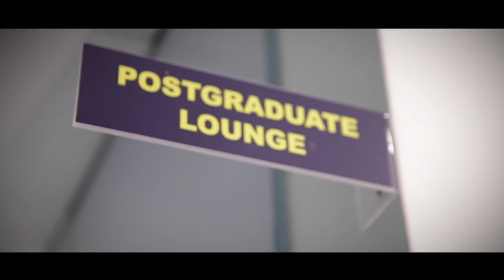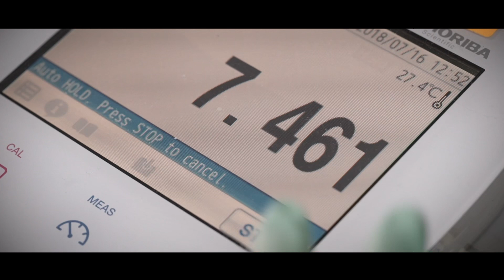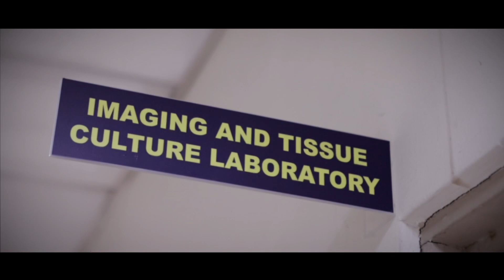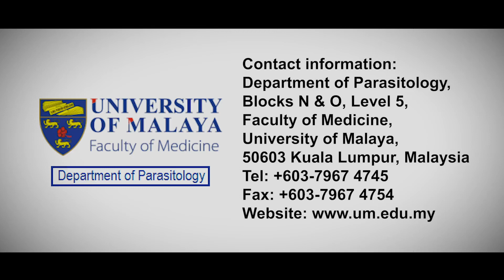Department of Parasitology, Faculty of Medicine, University of Malaya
The Department of Parasitology, Faculty of Medicine, University of Malaya is managed by 24 staff members including 13 academic lecturers. The core functions of the Department are: teaching, research and diagnostic service. The Department is responsible for the teaching of Medical Parasitology to the students of the Bachelor of Medicine and Bachelor of Surgery (MBBS), Bachelor of Biomedical Science, Bachelor in Pharmacy, Bachelor of Nursing Sciences, Master of Pathology (MPath), Master of Public Health (MPH) and University elective course. The Department has to date produced hundreds of Master and PhD students, including international students.

The Department also serves as a reference centre for parasitic diseases for government and private hospitals.  Teaching and research are continuously being improved and upgraded in order to meet the needs and demands of the clients.  Diagnostic tests in the Department are benchmarked against international standards.